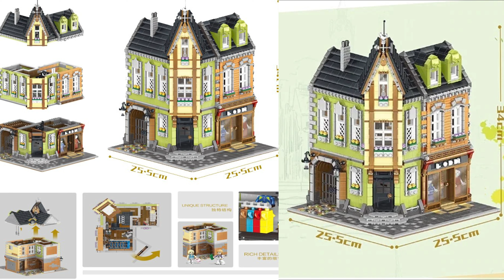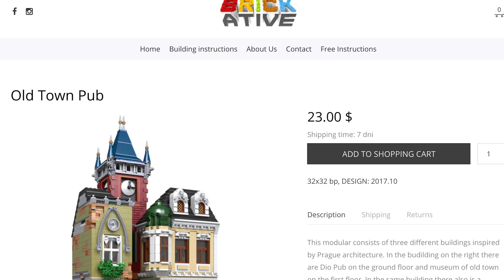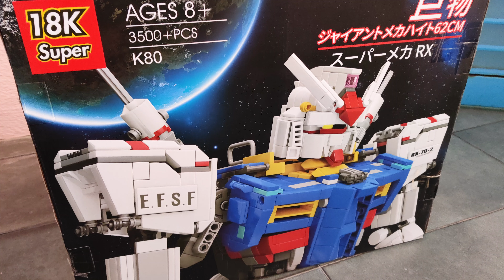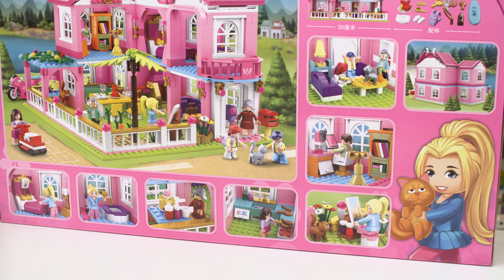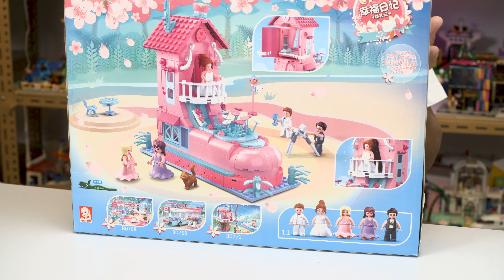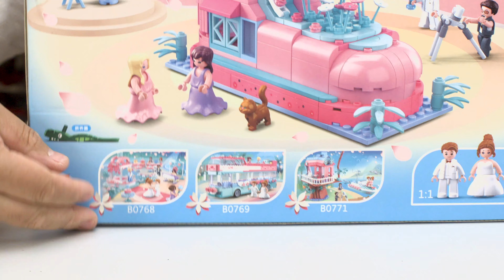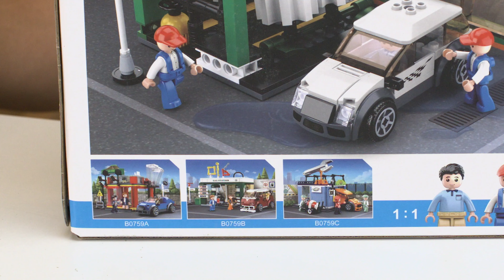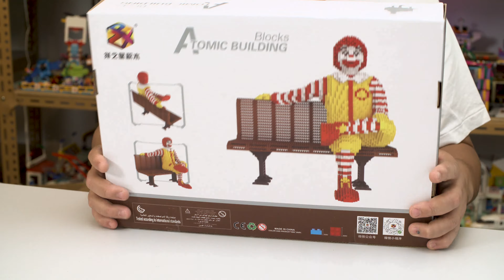Controversial BMUS Online Store Update Nov 2019 Part 2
Let me know how you feel about stolen ideas being turned into sets.

First of all, thank you so much for all of you that have reached out in regards to the on going protest in Hong Kong.  We are safe, but it has now affected our area so there will be some slight changes.

I've decided to stay home and help out with the family and I will still go to the office to send out orders and do small updates, so you have nothing to worry about.  By now the roads have been cleared up, but anything can happen so it's best I stay closer to home especially since baby girl is due in Jan, lots of help is needed at home.

The good news is, I did bring back my camera and lights, so looks like I'll be shooting here at home so it might even be nice for a change.  Yay!

In regards to the new Youtube changes with the FTC and Coppa, I understand that I may very well be affected, but not to worry, I'm sure things will work out and you can be assured I'm not going anywhere.

These sets in the video and in the next store update are all available and let me know which you'd like to see review.  I'm pretty much halfway through building them all.

Thanks again for the support and I was able to shoot a small review that I'll put up in the following day or so, so hang in there and thanks for being patient.

For FAN MAIL or LETTERS please send to:

Brickmeupscottie's office:
Sha Tin
Hong Kong

For overseas fans:

988 Carnation Ave, Costa Mesa
Ca, 92626
USA